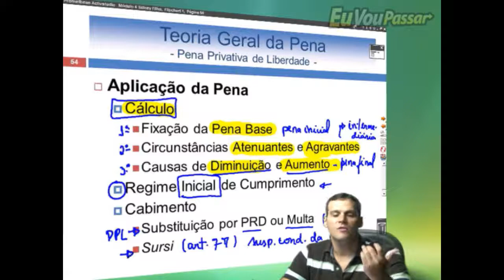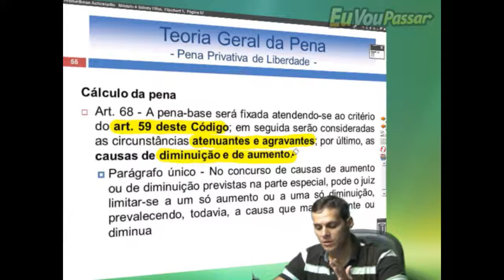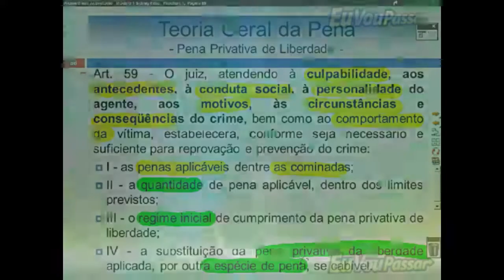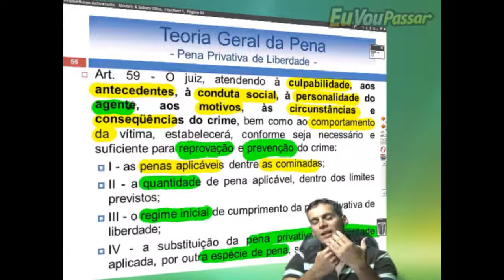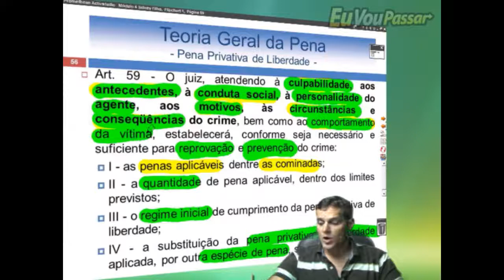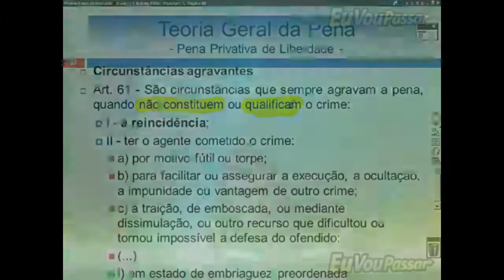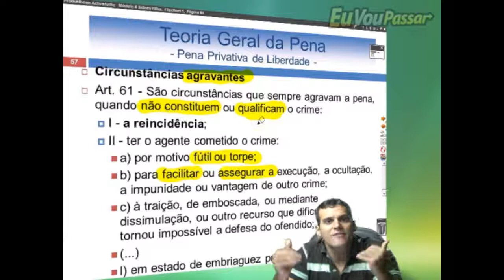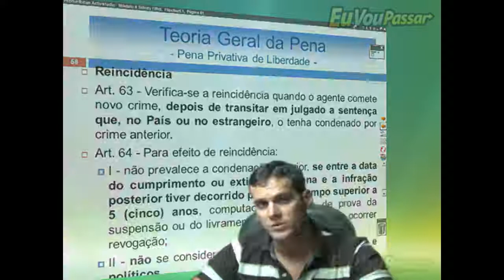Mód. IV Teoria da Pena (12/25)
Curso de Direito Penal do prof. Sidney Filho. Aula sobre Teoria da Pena